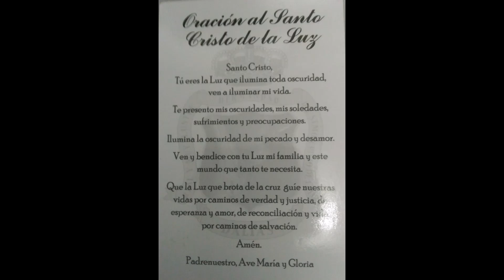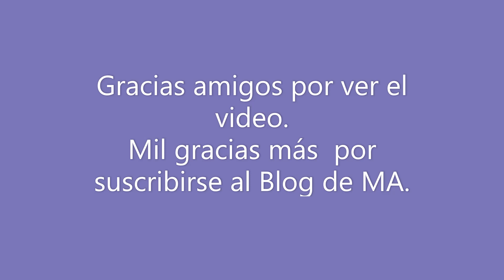Poesías. Poemas CRISTO DE LA LUZ. Dalías Almería.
Oración al Cristo de la Luz. Imágenes y voz de mi Autoría.ElblogdeMA.Poesías.